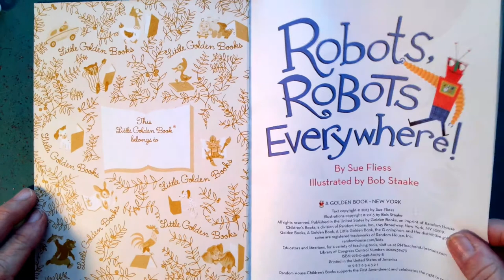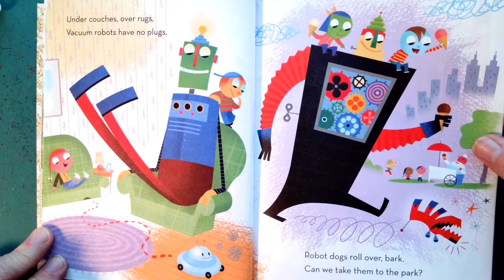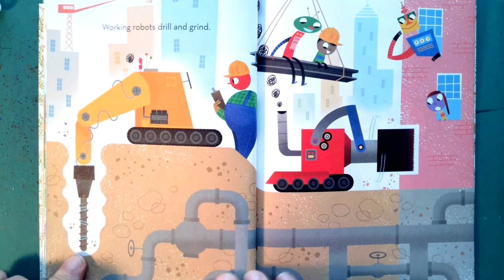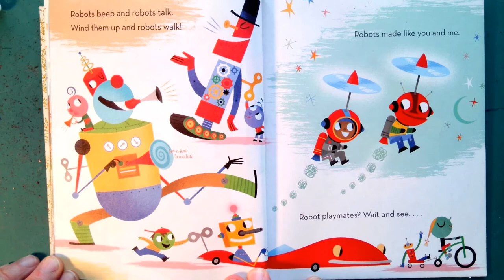Robots Robots Everywhere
for shape robot lesson